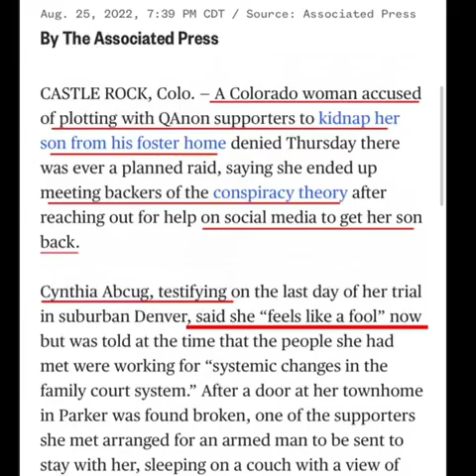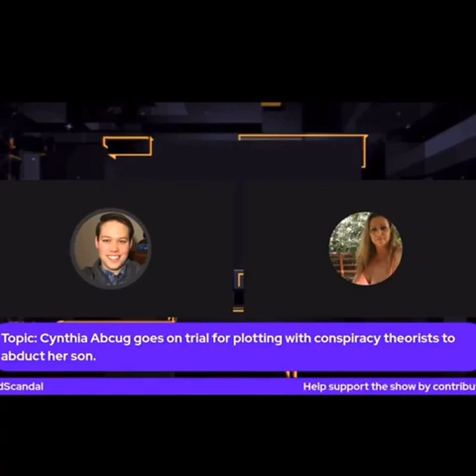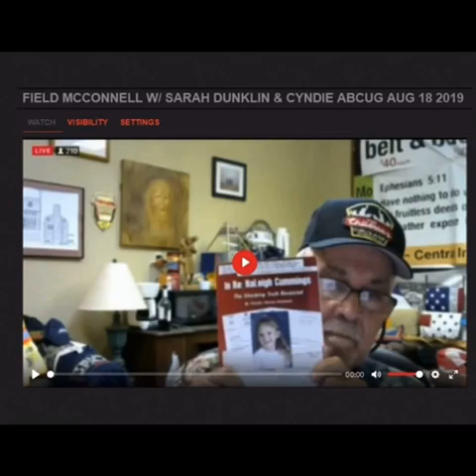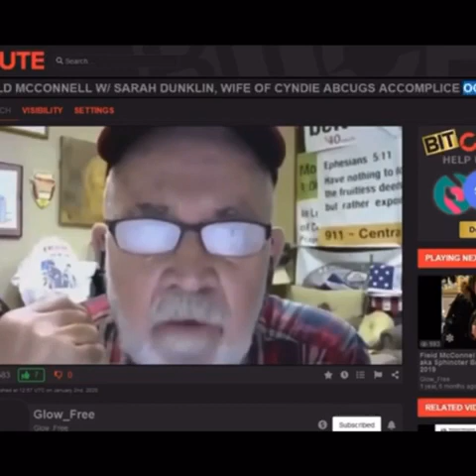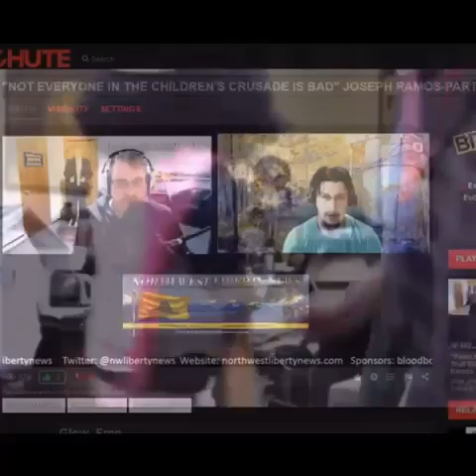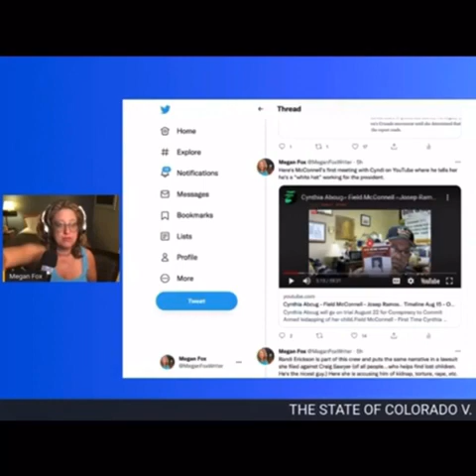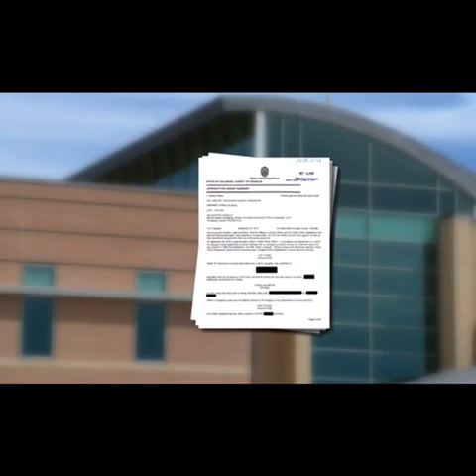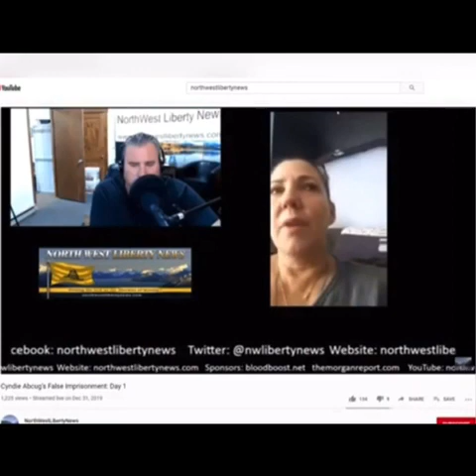Cynthia Abcug found Guilty. Looking at Field McConnell and Joseph Ramos... Aug 26 2022